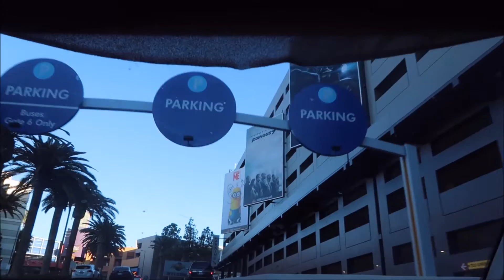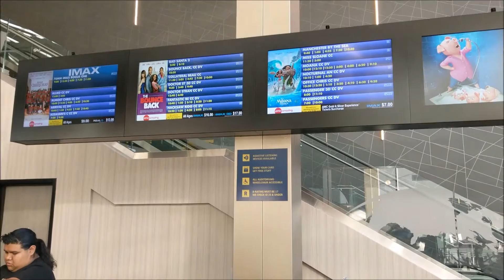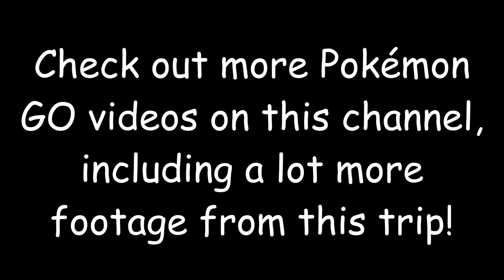CityWalk IMAX for "Rogue One" and Mini-Review Vlog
We head to CityWalk at Universal Studios Hollywood to see "Rogue One: A Star Wars Story" in 70mm film at the IMAX theater there.  Following the show, we give our brief reactions and review, and walk around the area for a bit.